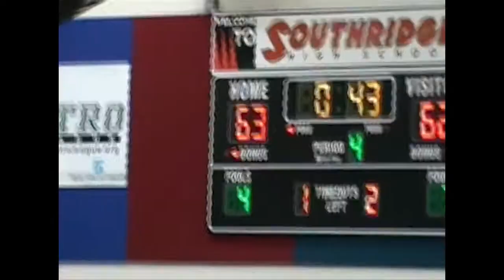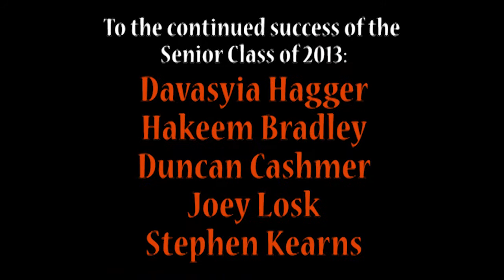Beaverton High School 2012-13 Season Highlights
BHS season finale 2012-13 for the team banquet.